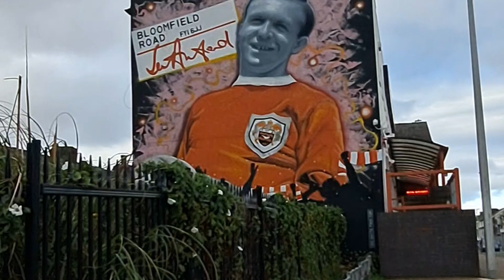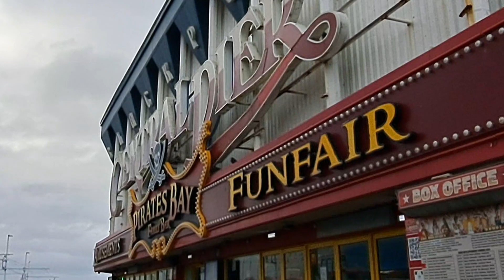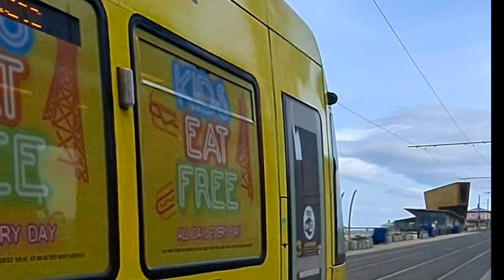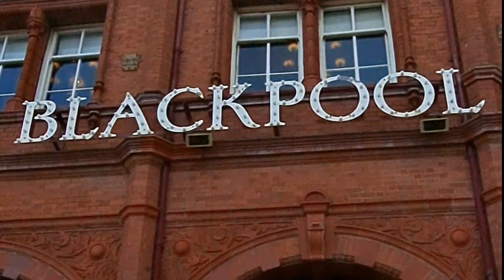Blackpool walk early morning 09th September 2024.